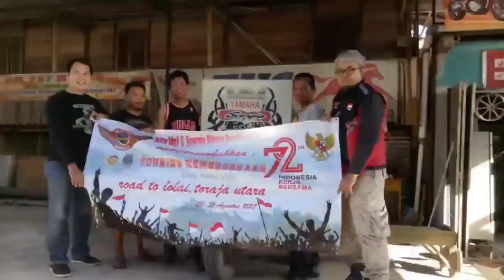Silancur Highland Magelang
Silancur Highland Magelang, tempat wisata baru yang memanjakan mata kita dengan keindahan alam dan siluet 4 gunung.Udara sejuk, banyak spot foto untuk para pencari konten. Pemandangan di sepanjang jalan menuju lokasi juga sangat indah. Datanglah ketika sunrise maka kalian akan dapati pemandangan indah luar biasa.